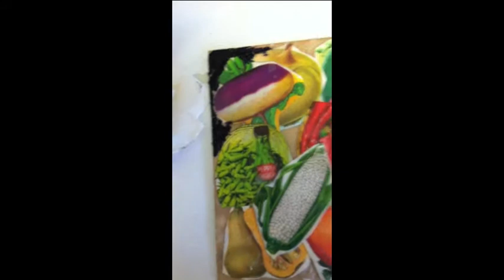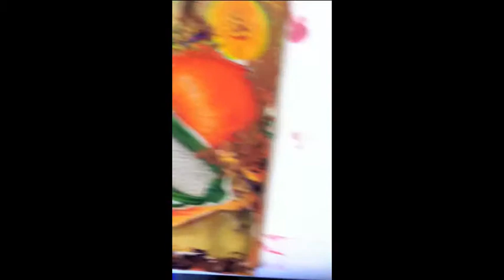Encaustic Paintings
Encaustic wax painting and video by Artist:Jessica Brainard featuring "Heaven" collage,"Floral" collage and "Veggie" collage wax paintings. Music: Todd Brainard's "Funky Frency Fries"